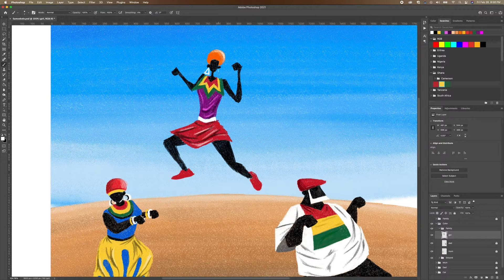How to Draw in Adobe Photoshop: Woza - Mr JazziQ feat. Lady Du, Kabza De Small & Boohle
Here's a timelapse of how to sketch the young lady from the Tombo characters in Photoshop.

Song : Woza
Artist: Mr JazziQ feat. Lady Du, Kabza De Small & Boohle